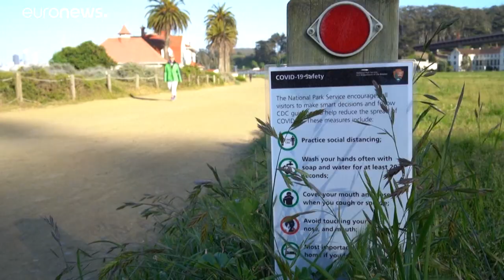Usa da est a ovest "coast to coast", col C-19 alle calcagna